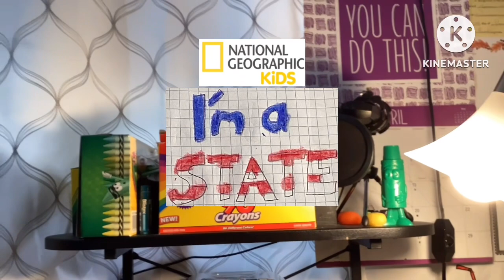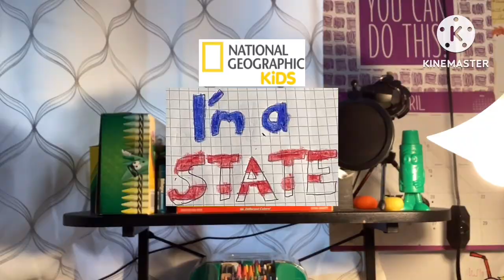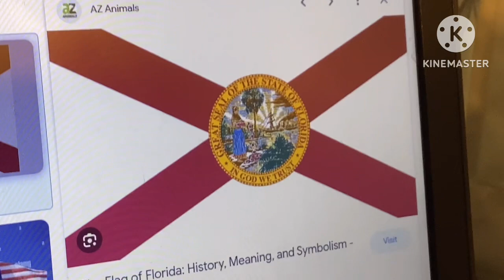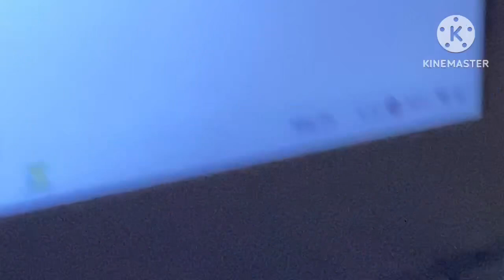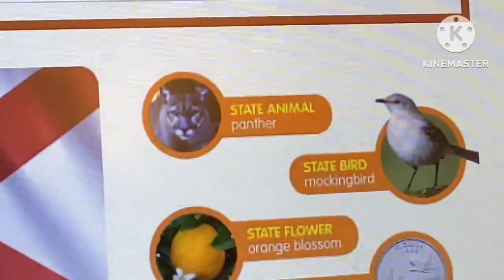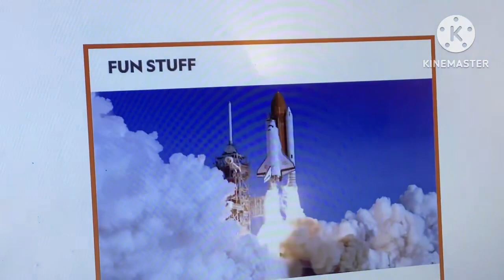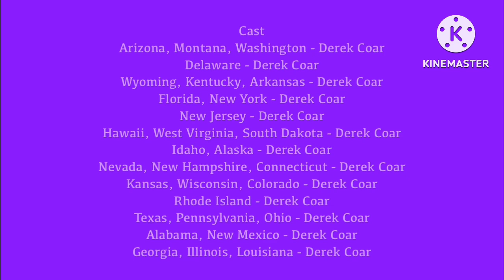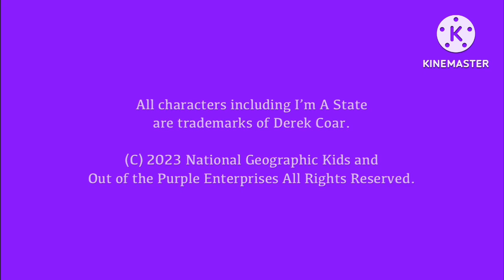I’m A State S1 E4: I’m Florida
Episode Plot: Florida, which is the 27th state, explains that some historians think Ponce de León chose the name to honor the blooming flowers he saw there, or in tribute to Spain’s Easter celebration called Pascua Florida.